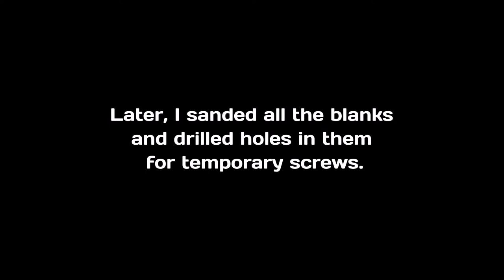Very comfortable BENCH. from wood. DIY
This time I made a video on how to make a beautiful and very comfortable bench.
This bench is made entirely of wood and does not have metal screws, bolts or other fasteners in its design.
it is completely made of wood.
Having experimented a little with the elements of the legs, I achieved their desired shape. So that any person can comfortably sit and rest on this bench.
My version of the bench has a length of 120 cm, but the length of such a bench can be any. Depending on your needs.
I have collected the most important video footage in the manufacture of this piece of furniture.
Like this video if you found this bench interesting.